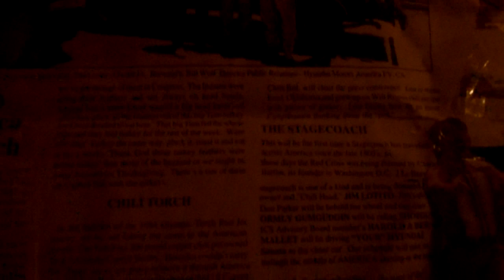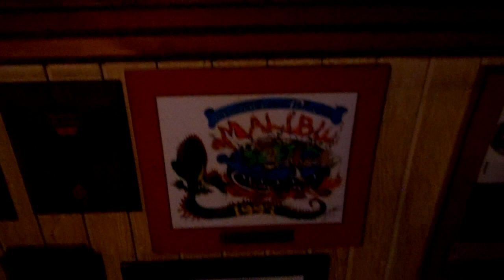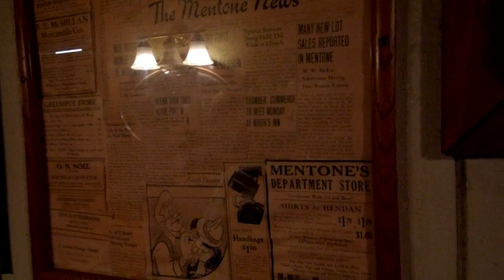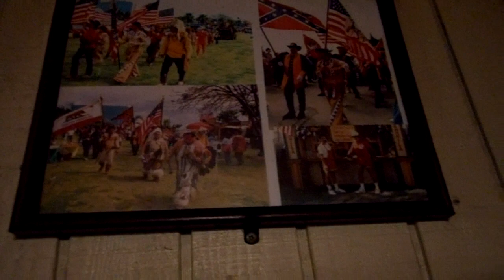A glimpse at Mentone's Mill Creek Cattle Co. history through photos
Mill Creek Cattle Co. owner Maribeth Lotito provides a glimpse of the restaurants history, through photos that are displayed on the walls.